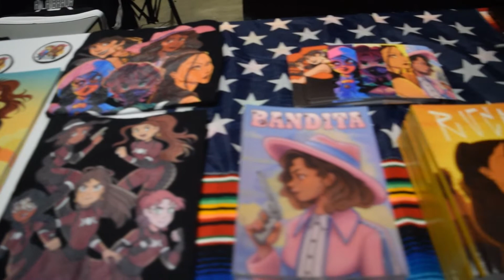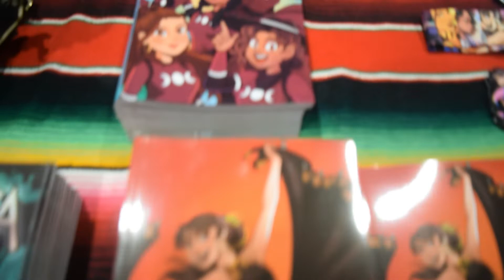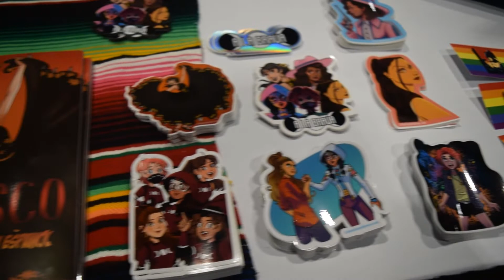Kayden Phoenix Interview (2022) | A LA BRAVA | C2E2 2022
Writer/Creator, Kayden Phoenix of A LA BRAVA interview by Big Gold Belt Media

A LA BRAVA, the 1st Latina Superhero team in history! In this superhero universe, Latinas of different upbringings fight against female injustices. Each book tells their origin story and social cause. In the end, the Latina superheroes form team A LA BRAVA.

Join writer/creator, Kayden Phoenix and her full team of Latina artists in their mission to create a superhero mindset in every marginalized individual regardless of age, demographic, socio-economic class, etc.